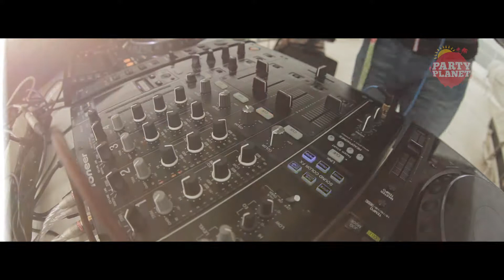Majówka z Party Planet - zwiastun oficjalnego filmu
Party Planet = Koniec Nudnych Wakacji!
Prezentujemy zwiastun oficjalnego filmu z wyjazdu Majówkowego - Umag/Istria/Croatia 2013